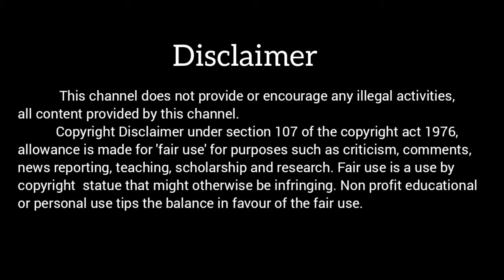Speaker Protection Board Unboxing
"If you like the video, share it to your friends and family.

         Prithiv Electronics,
                  Speaker Protection Board
         Prithiv Academy,
            is our part of making every budding artist as a creator..
From kids to aldults can join in course at their flexible timing. The courses are in clear syllabus and easy to learn (short term and long term courses are also available).